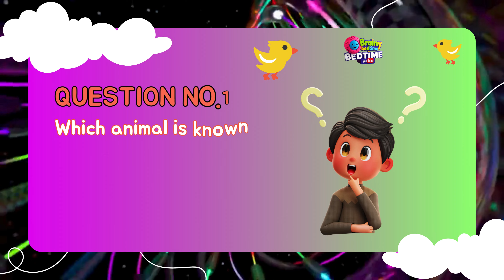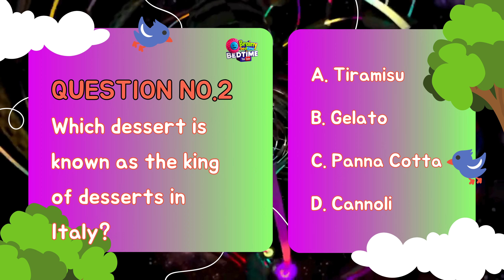Fun and Educational Mind Games for Kids and Adults!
Boost your brain power with this collection of fun and educational mind games for kids and adults! Whether you're looking for a way to entertain your family or simply want to sharpen your cognitive skills, these mind games are perfect for all ages. Featuring a mix of puzzles, brain teasers, and riddles, this video will challenge your problem-solving abilities while making learning fun. Get ready to test your memory, logic, and creative thinking in an enjoyable way. Are you up for the challenge? Dive in and discover how much fun learning can be!